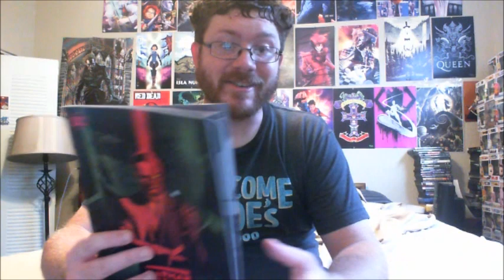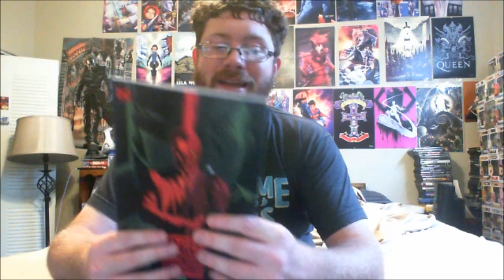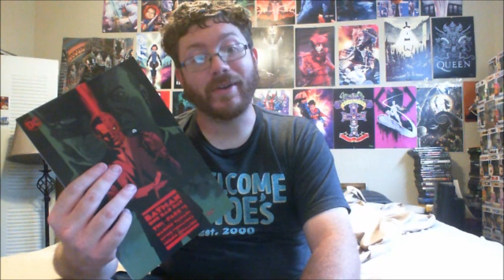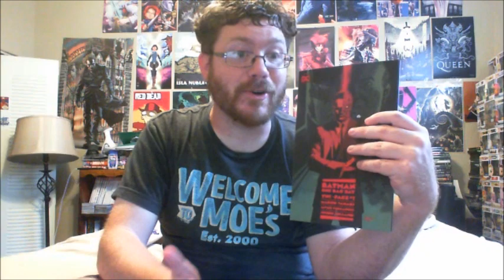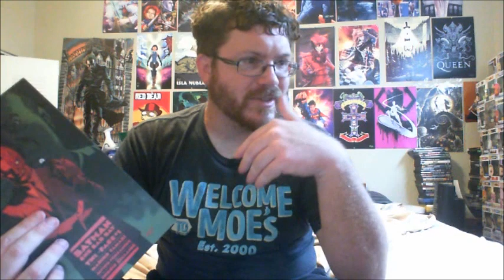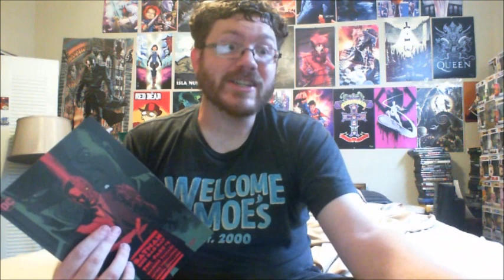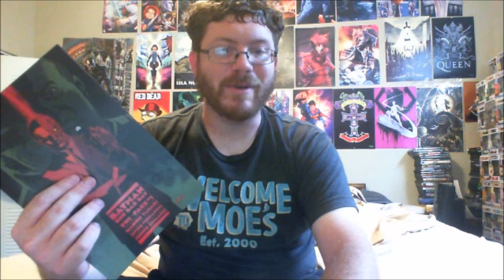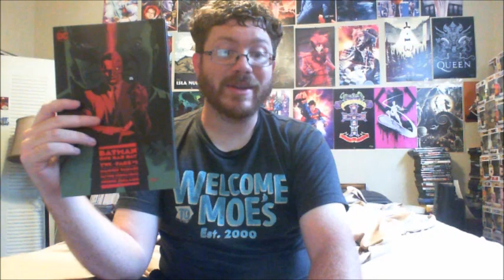Batman: One Bad Day: Two-Face Review